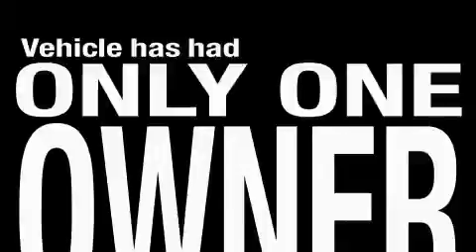2009 Infiniti G37 Sedan Houston TX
We are proud to present this 2009 Infiniti G37 Sedan.

 Year: 2009
 Make: Infiniti
 Model: G37 Sedan
 Engine: 3.7L DOHC 24-valve V6 aluminum engine
 Trans.: Automatic
 Exterior: Other
 Miles: 15,510
 Interior: Other

 2009 Infiniti G37 Sedan Houston TX